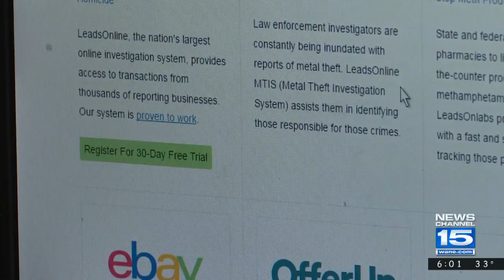Detective Lyon's million